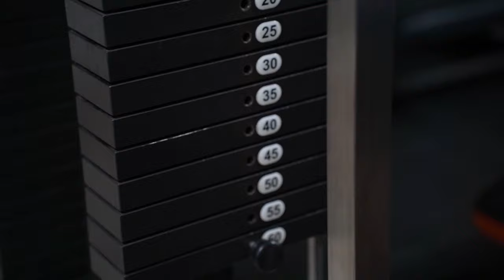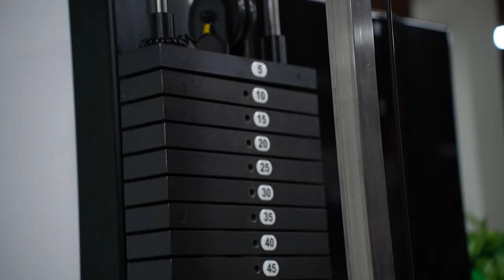Nemanja Milović i Peđa Petrović │ TRENING ZA RUKE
Ovako je izgledao intenzivan, detaljan i fokusiran trening. Brutalan GIGANT ARM DAY zajedno za Nemanjom Milovićem.

Nadamo se da će te uživati u videu, a detaljan redosled i naziv vežbi ćemo objaviti i objasniti u nekim od narednih video klipova.

Ukoliko vam se svideo video, ostavite like, klikne subsrcibe dugme i naravno ostanite uz naš kanal, biće jos dosta edukativnih video klipova, kako treninga, tako i same ishrane i suplementacije.

► OGISTRA FB Page: NUTRITION SHOP OGISTRA

NUTRITION SHOP OGISTRA je jedan od vodećih ovlašćenih distributera prirodnih dodataka ishrani za sportiste i rekreativce na ovdašnjem tržištu.

Svi oni koji to žele, mogu postati fanovi Facebook grupe NUTRITION SHOP OGISTRA , aktivno učestvovati u diskusijama, dobiti odgovore na sva pitanja i informisati se o akcijama i super ponudama.

BE THE BEST WITH OGISTRA NUTRITION SHOP!